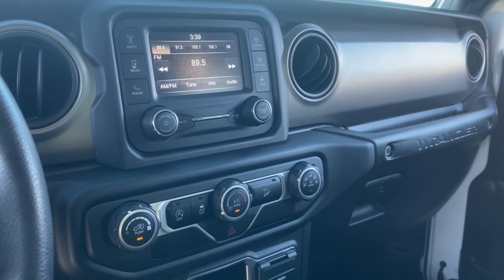2021 Jeep Wrangler Phoenix, Glendale, Peoria, Sun City, Surprise, AZ MW573863T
BRIGHT WHITE CLEARCOAT Used 2021 Jeep Wrangler Sport 4x4 available in Phoenix, Arizona at Bell Road Toyota. Servicing the Glendale, Peoria, Sun City, and Surprise, AZ area.

Bright White Clearcoat 2021 Jeep Wrangler Sport 4WD 8-Speed Automatic 3.6L V6 24V VVTCLEAN CARFAX, ONE OWNER, Black 3-Piece Hard Top, Freedom Panel Storage Bag, No Soft Top, Rear Window Defroster, Rear Window Wiper/Washer.Odometer is 10740 miles below market average!Price does not include dealer installed accessories, tax, title, license, or $529 dealer doc fee. Please call for availability.